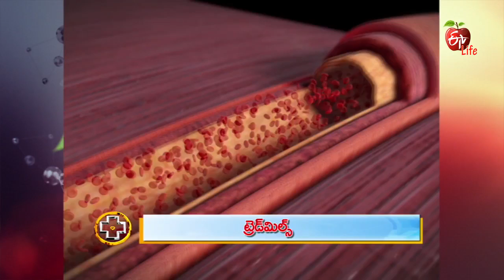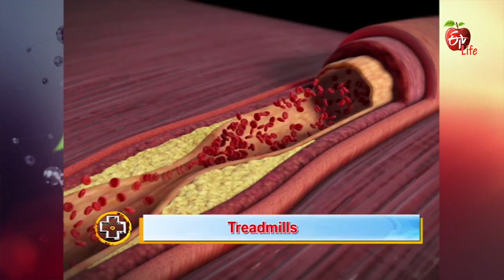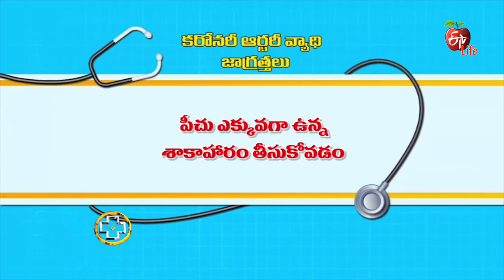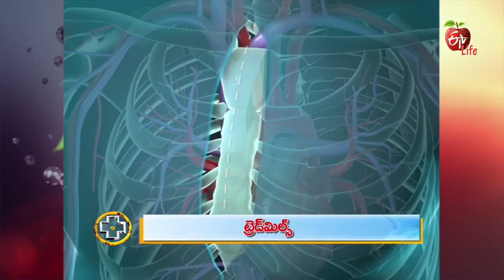Aarogyamastu | Treadmills | 8th August 2017 | ఆరోగ్యమస్తు